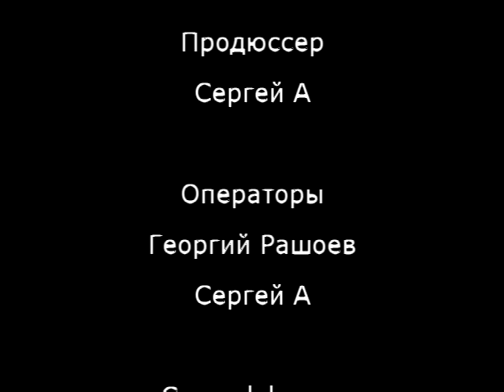Трагедия в лесу / Tragedy in the woods (2014)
Сюжет: Молодой парень отправился гулять в лес, где нарвался на опасного маньяка.

В ролях: Сергей А., Георгий Рашоев
Режиссёр, сценарист, продюссер, монтажёр: Сергей А
Операторы: Сергей А., Георгий Рашоев